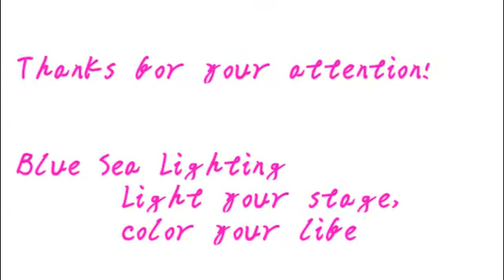Super rgbw 4 in 1 60w led beam moving head light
Rgbw 4 in 1 60w led beam moving head light

Model number: BLM60B
60w LED Beam Moving head light

Input power:AC90-240V 50/60 Hz
Power consumption :75 W
LED Source: 60W RGBW 4in1 Osram LED
DMX channel:7/16channels
Movement: Pan: 540° & unlimited ,Tilt: 270°
Control mode:Auto, Sound, DMX, Master/Slave
IR remote control optional
Display: 4-button LED display
8 internal program , sound mode can control by DXM 512
Beam angle: 4°
Dimension: 197 x 147 x 288 mm
Weight: 3.8kg

15 YEAR PRO STAGE LIGHT FACTORY!